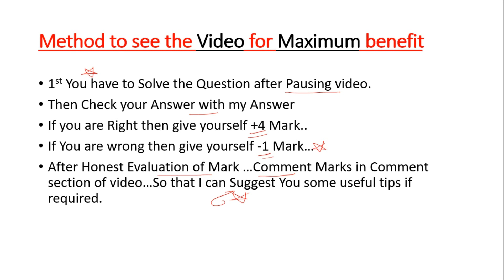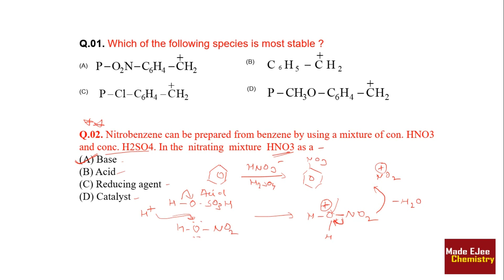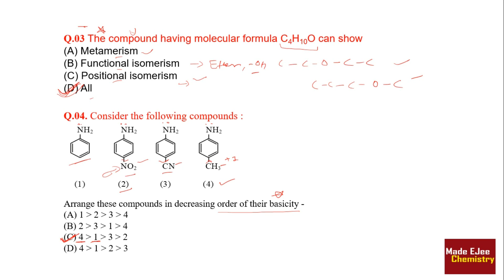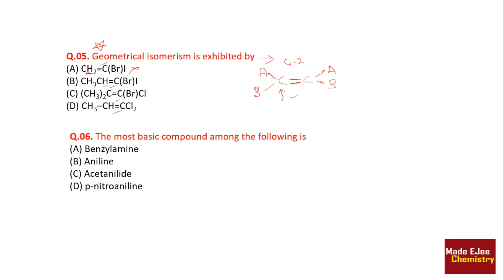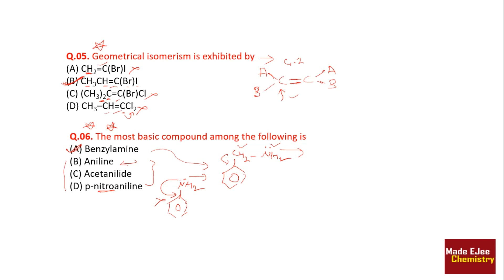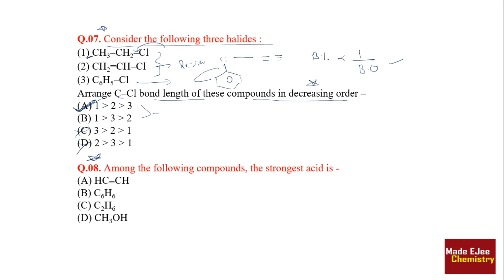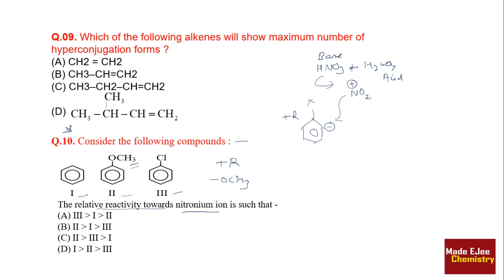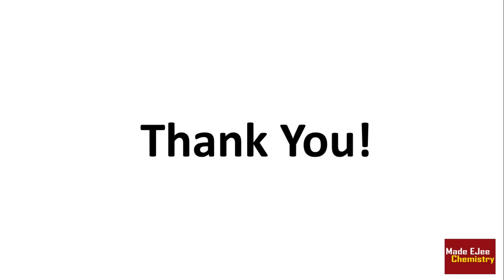Imp. MCQ Practice | GOC | NEET AIIMS JIPMER 2018 | Chemistry By A. Arora